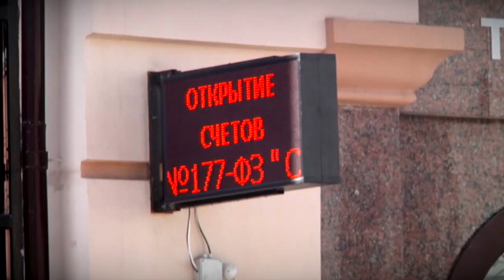Игорь Руденя принял участие в селекторном совещании президента России Владимира Путина